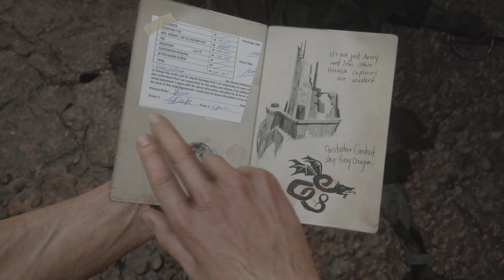Uncharted 4 A Thief's End 8 Year's Later The Twelve Towers Part 11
Uncharted 4 A Thief's End 8 Year's Later The Twelve Towers